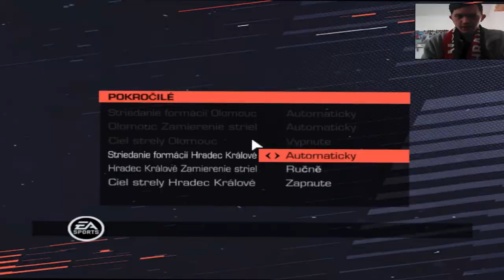Třetí čtvrtfinále playoff TELH (HC Olomouc - Mountfield HK)